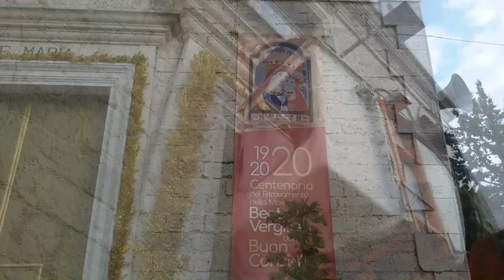Allestimento "PORTA SANTA" Santuario del Buon Consiglio di Frigento (Av)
5 Dicembre 2019 - Allestimento "PORTA SANTA" Santuario della B.V. Maria del Buon Consiglio - Frigento (Av)